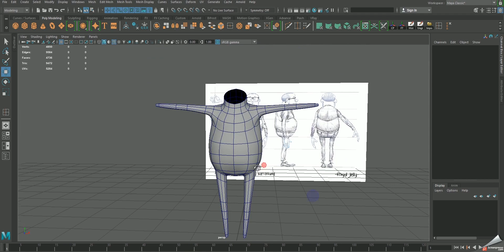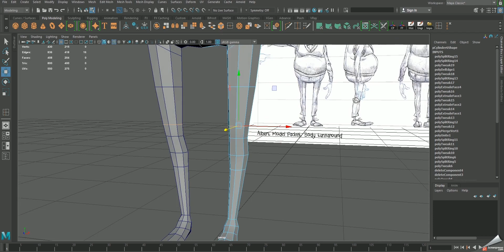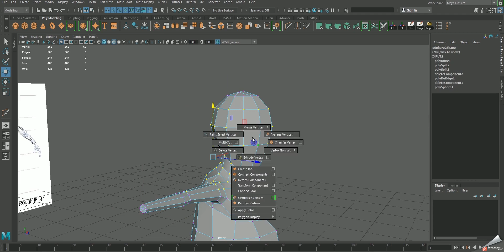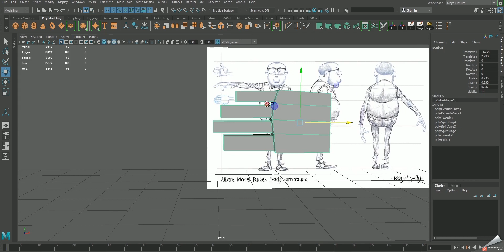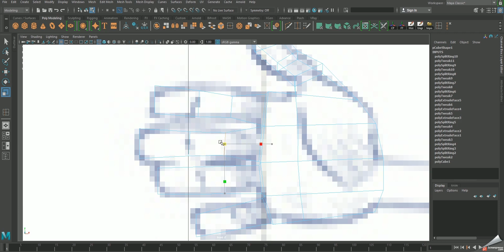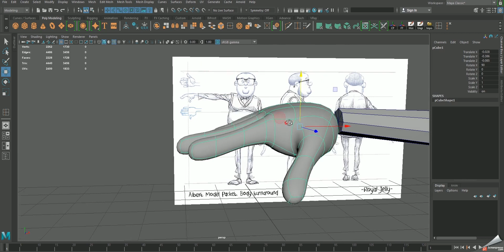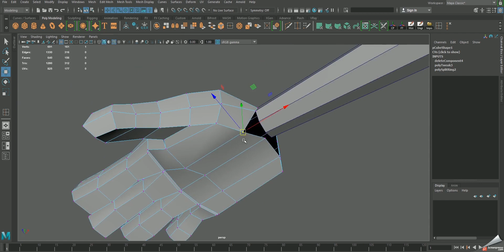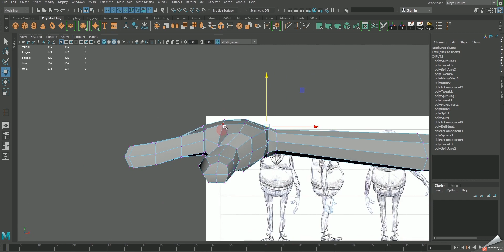Easy way to create a cartoon character model in maya (part-02)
In this tutorial i will show you how to create a 3d cartoon character model in easy way and i use this character reference from royal jelly, i am big fan of him so in this tut i use his character concept. i there are six parts of this tutorial and every prats are so impotent for a new character modeller. so keep watching and if u have any qus then please put your comment in the comment section.

video capture credit- screenpresso